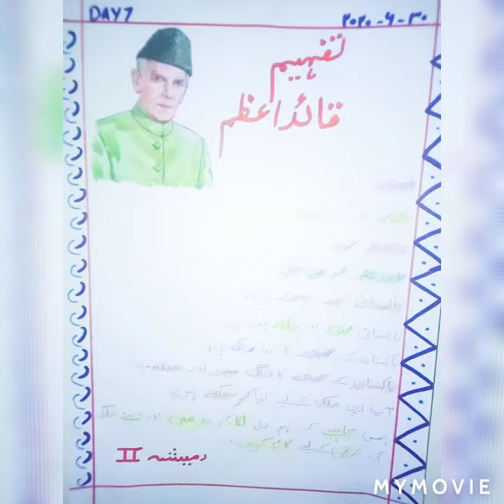Our creative collection (in lock down)